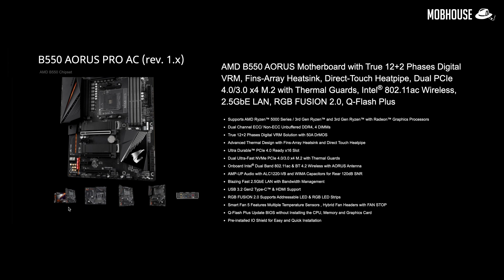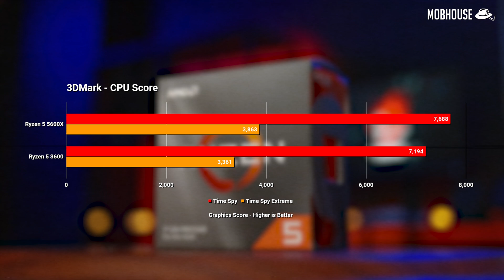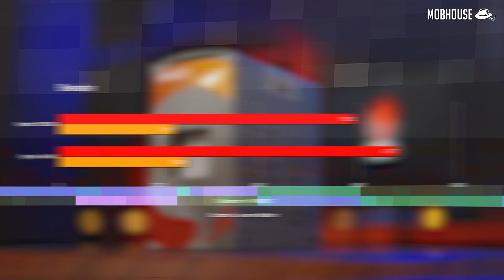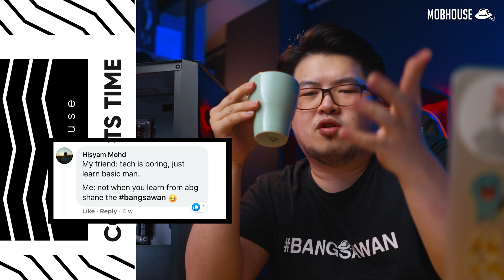Ryzen 5 3600 vs Ryzen 5 5600x PC Build for Premiere Pro and Davinci Resolve? (Benchmarks)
Today, we're going to help you guys out by recommending a Content Creator PC build that we have tried and tested here at MOBHouse based on a particular last gen Ryzen 5 3600 processor for all our video editing work in Premiere Pro, After Effects and Davinci Resolve.

Is the Ryzen 5 3600 or the Ryzen 5 5600x the best cpu for video editing?

This Content Creator PC build is priced around $1500 or RM6000.

Content:
00:00 - Intro
01:05 - Overview
01:50 - (CPU) Ryzen 5 3600
01:59 - (Motherboard) B550 Aorus Pro
02:37 - (GPU) Gigabyte RTX 3060 Ti
03:09 - (RAM) Klevv Cras XR RGB
03:40 - (PSU) FSP Hydro K
04:03 - (SSD) XPG Gammix S70
05:00 - (Case) Tecware Forge L
05:41 - PC Build Price
06:15 - Benchmarks
07:33 - Conclusion
09:17 - Comments Time